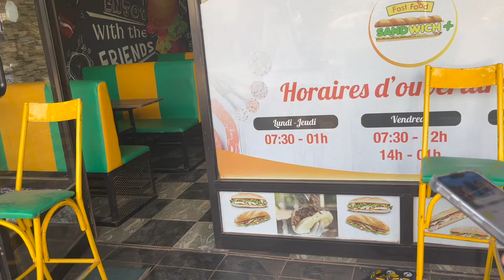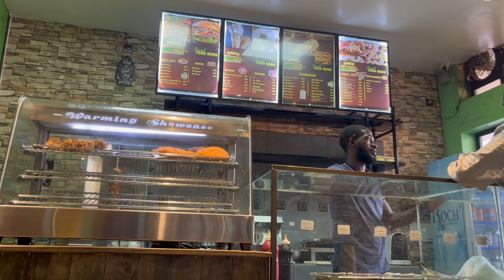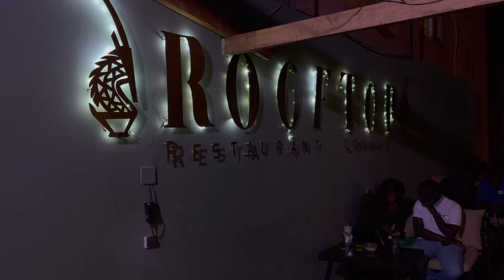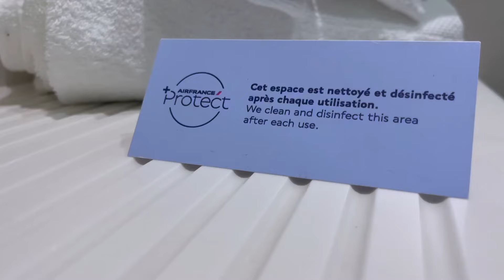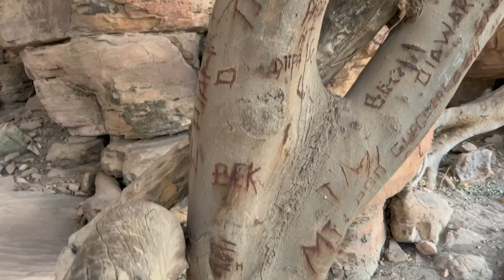A la découverte du Mali I Rooftop, Brunch, Départ I Vlog de mes vacance au Mali épisode 6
Adresses:
Rooftop: Aci 2000, Bougie Ba, Mali
Fast Food Kara Ok: Faladie Sema rue 886 porte 96, Mali
C'est déjà la fin de ce beau voyage qui a changé ma vie et a ouvert mes yeux sur énormément de chose. La crise sociale politique que traverse la mali depuis quelque année ne définit pas mon pays, au contraire il est bien plus que ça. Le Mali est un pays hospitalier, avec énormément de culture, de diversité, avec des ressources naturelles rare, et des paysages extraordinaires, les Maliens sont joviaux, solidaire, intelligent et avec des belles valeurs. A travers mes 6 épisodes j'ai voulu apporter une différente vision du Mali sous plusieurs facette. Un épisode a été consacrer a Siby, un autre sur le mariage, un ci de suite, et J'estime que mon but principal de promouvoir une image positive du Mali en réalisant ces vlog a été atteint. Il faut garder à l'esprit que mes vlog ne représente qu'une infime partie du Mali. Bamako est vaste tout comme l'entièreté du Mali qui compte plusieurs régions et chacun d'entre eux sont unique en leur genre. Je suis aussi conscient que mes vlog ne représente pas la réalité de chaque malien mais ne représente que ma réalité a moi, d'un point de vue privilégier. Au Mali tout comme partout dans le monde certains se batte au jour le jour contre la pauvreté et ces gens ont tout mon respect et mon soutient infinis., ceci n’a pas une fin mais juste une pause pour mieux revenir avec plus de contenue sur le mali, votre soutient sans faillent me motive encore plus à continuer. Dans la prochaine saison j'irai dans quelques régions pour pousser encore plus cette mini-série en profondeur.  Merci de m'avoir suivie dans ma découverte culturelle et à bientôt.

00:00 Intro
00:28 Recap
01:04 Fast food
06:15 Rooftop
07:30 Blague
09:17 Patisserie
09:44 Départ
10:23 Lounge
13:48 Mots de fin
Abonnées actuel: 575